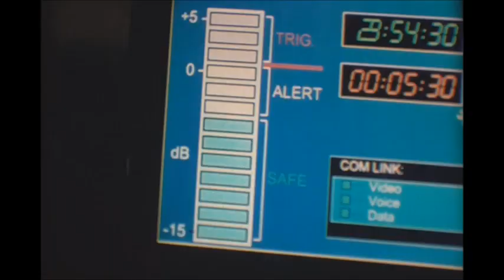Super 8 film called "Mobile Phone Spoof"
Short film as a reminder to folk, to turn off there mobile phone.